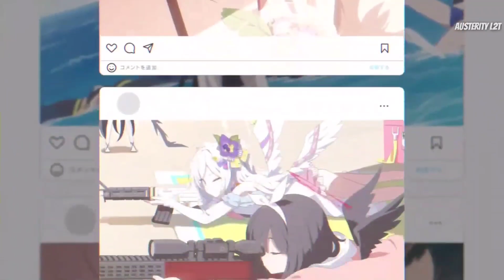3 New Characters : Summer Wakamo, Nonomi & Ayane!! Blue Archive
New Summer Students : Wakamo, Nonomi and Ayane Swimsuit! Blue Archive